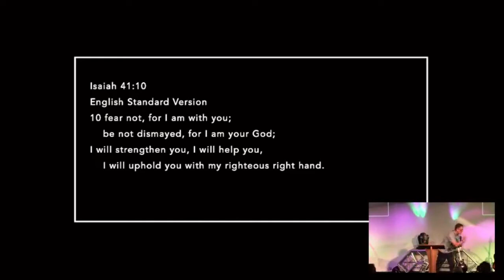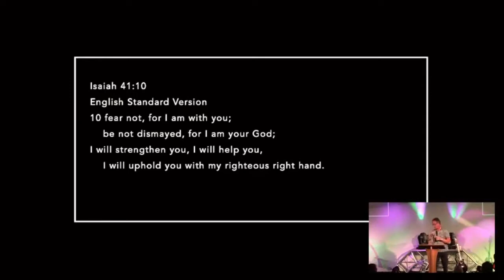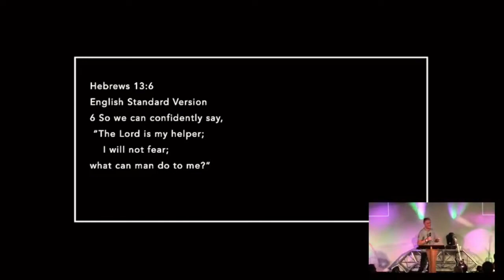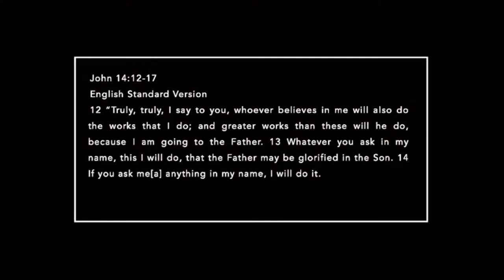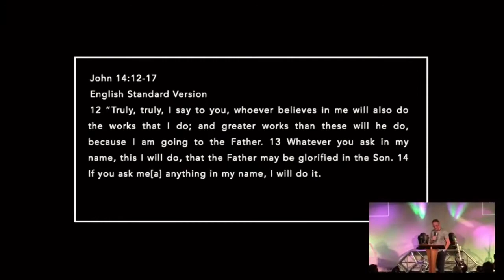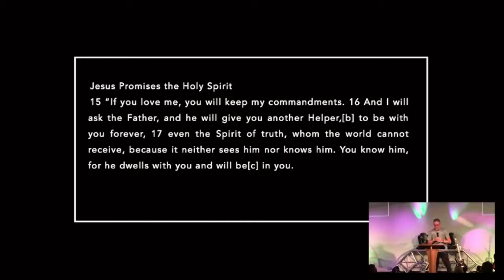HELP Is At Hand Ps Freddie Brookes SUN 29 08 21